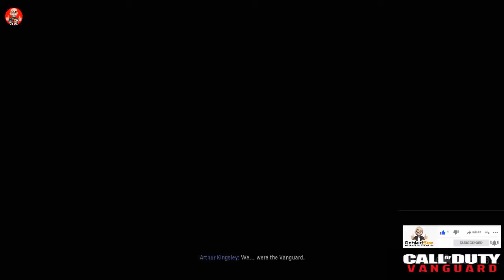CALL OF DUTY VANGUARD Gameplay Walkthrough Part 9 لعبة الحرب الاسطورية المشوقة كال اوف دوتي الغنية